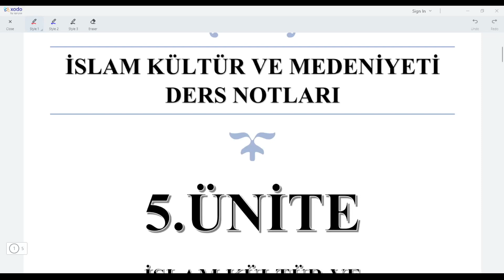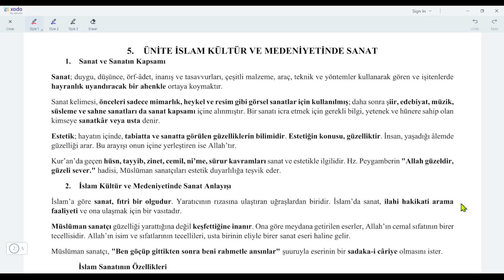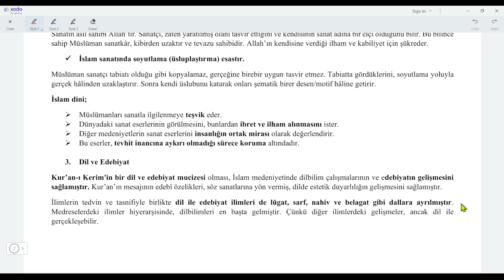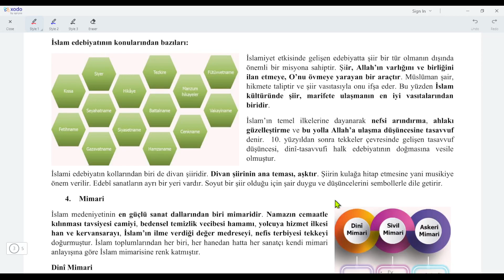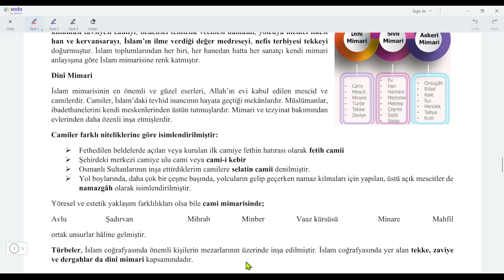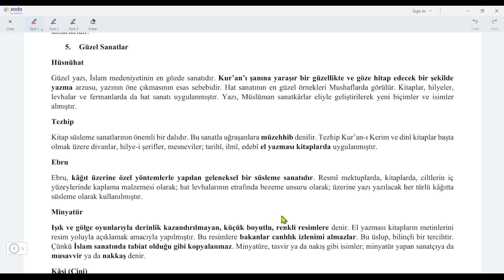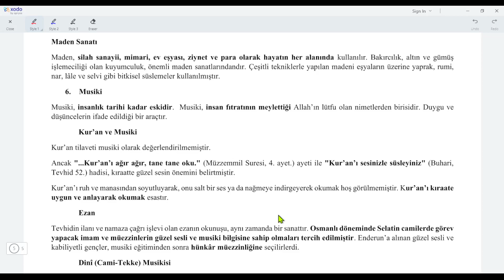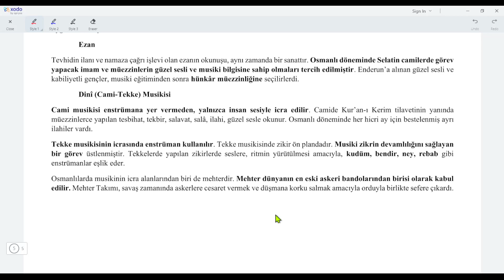12.Sınıf İslam Kültür ve Medeniyeti 5.Ünite Özeti Sanat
Tüm Ortaokullarda ve Liselerde Okutulan Sözel ve Dini Ders İçerikleri,
Yeni Senaryolara Göre Tüm Yazılı Soruları Cevapları,
1.Dönem 1.Yazılı Cevapları,
1.Dönem 2.Yazılı Cevapları,
2.Dönem 1.Yazılı Cevapları,
2.Dönem 2.yazılı Cevapları,
5.sınıf din kültürü ve ahlak bilgisi,
6.sınıf din kültürü ve ahlak bilgisi 1.ünite,
7.sınıf din kültürü konu anlatımı,
8.sınıf din kültürü,
9. sınıf din kültürü,
10 sınıf din kültürü,
11.sınıf din kültürü konu anlatımı,
12.sınıf din kültürü konu anlatımı,
tyt din kültürü konu özetleri,
9.sınıf din kültürü 1.ünite,
tytcevapları,
aytcevapları,
tytdinkültürü,
tyttarih,
tytfelsefe,
9. sınıf bilgi ve inanç konu anlatımı,
9. sınıf arapça ders kitabı cevapları 1. ünite,
10. sınıf arapça ders kitabı cevapları,
5.sınıf arapça ders kitabı cevapları 1.ünite 1.ders sayfa 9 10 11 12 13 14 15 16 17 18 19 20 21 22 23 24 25,
5.sınıf arapça harfler harekeler üstün esre ötre fetha damme kesre cezm şedde, tenvin marife nekre tai marbuta munfasıl muttasıl zamirler arapça kelimeler yazı, çalışması harflerin başta ortada sonda yazılışı,
ARAPÇA HARFLER,
5.sınıf arapça mektep yayınları,
ARAPÇA HARFLERİN YAZILIŞI,
6.sınıf arapça,
7.sinif arapça,
9.sınıf arapça ders kitabı 1.ünite 1.ders harfler,
8.sınıf arapça ders kitabı cevapları,
5.sınıf arapça ders kitabı ses dosyaları,
10.sınıf arapça 1.dönem 1.yazılı,
9.sınıf arapça akıllı defter,
6.sınıf arapça akıllı yazı defteri,
7. sınıf arapça alıştırmalar,
5. sınıf arapça aile bireyleri,
5. sınıf arapça aile bireyleri testi,
5.sınıf arapça akrabalar,
5. sınıf arapça başta ortada sonda,
11. sınıf arapça kitabı cevapları,
12. sınıf arapça kitabı cevapları meb yayınları,
6.sınıf arapça çalışma kağıtları,
7.sınıf arapça çalışma testleri,
8 sınıf arapça testi çöz 1 dönem 1 yazılı,
9.sınıf arapça etkinlikleri,
5.sınıf arapça etkileşimli kitap,
5.sınıf arapça eba tv,
5. sınıf arapça eba,
5. sınıf arapça evin bölümleri,
5. sınıf arapça aile fertleri,
5. sınıf arapça emir fiilleri,
5. sınıf arapça harekeler,
5.sınıf arapça ders kitabı,
5.sınıf arapça 1. ünite 1. ders,
5.sınıf arapça 1.dönem 1.yazılı,
,65.sınıf arapça 1.ünite,
7.sınıf arapça kitabı,
9.sınıf arapça sayılar,
10.sınıf arapça dersi,
11.sınıf mesleki arapça cevaplar,
12. sınıf mesleki arapça konu anlatımı,
9. sınıf arapça dersi,
10 sınıf arapça dersi,
5. sınıf arapça,
9.sınıf arapça materyal,
9. sınıf arapça kelimeler ve anlamları,
10.sınıf arapça yazı çalışması,
10.sınıf arapça yazılı soruları,
11.sınıf arapça 1.dönem 1.yazılı test
12.sınıf arapça 1.dönem 1.yazılı,
9.sınıf arapça 1.ünite,
10.sınıf arapça kitabı,
5.sınıf arapça sayılar,
9.sınıf arapça dersi,
5.sınıf arapça akıllı defter,
5.sınıf arapça akıllı yazı defteri,
11. sınıf arapça konu anlatımı,
12. sınıf arapça dersi,
11. sınıf fıkıh dersi,
10. sınıf arapça meb cevapları,
10. sınıf arapça muzari fiil çekimi,
10. sınıf arapça sayfa 26,
10. sınıf arapça sayfa 24,
10. sınıf arapça sayfa 30,
10. sınıf arapça türkçe çeviri,
e akademi tv 10.sınıf arapça,
10.sınıf ihl yeni arapça kitabı tercümesi,
9.sınıf yeni arapça ders kitabı cevapları,
9.sınıf arapça ders kitabı 1.ünite 1.ders sayfa 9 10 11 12 ,
9.sınıf Arapça yeni kitap 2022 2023,
Arapça 9.sınıf 1.ünite 1.ders harfler ve sesler,
#5.sınıfpeygamberimizinhayatı
#6.sınıfpeygamberimizinhayatı
#7.sınıfpeygamberimizinhayatı
#8.sınıfpeygamberimizinhayatı
#6.sınıftemeldinibilgiler
#7.sınıftemeldinibilgiler
eakademi tv
arapçaya giriş
#5.sınıfkuran
#6.sınıfkuran
#7.sınıfkuran
#8.sınıfkuran
#9.sınıfkuraneakademitv
#10.sınıfkuran
10.sınıf temel dini bilgiler,
10.sınıf arapça 1.yazılı,
9. sınıf temel dini bilgiler yazılıya hazırlık,
10.sınıf arapça yönler,
9.sınıf peygamberimizin hayatı yazılı,
10.sınıf peygamberimizin hayatı,
10.sınıf imam hatip arapça kitabı,